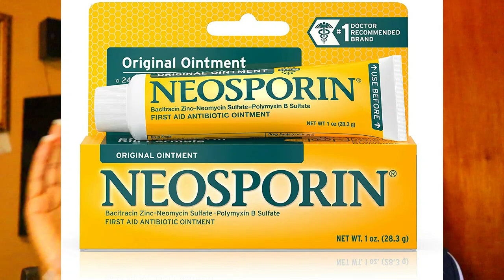VLOG 01 | Piercing my Nose because I'm done healing from my NOSE JOB! How bad will I swell?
Was waiting for my nose to finish healing from my nose job and now after 1 year and 2 months I think it's done healing and I can get my nose pierced. In this vlog, I will be getting a nose piercing but I'm kinda nervous because of the swelling I may get after getting my nose pierced. So come along with me and experience get my nose pierced.

VLOG | Piercing my Nose because I'm done healing from my NOSE JOB! How bad will I swell?

0:00 Start
0:42 what happens after getting a nose job
01:44 Do sugar daddies like Nose Piercing?
02:42 What does a nose piercing symbolize?
02:49 Can I get my nose piercing
03:38 Getting your Nose done as a Black Lady?
05:35 What is the Correct side to pierce your nose ?
05:43 nose piercing both sides
06:13 How do you know when your nose piercing is fully healed?
07:05 Is the US or Turkey the best for rhinoplasty?
08:35 Piercing my Nose
09:25 Is crying after getting your Nose Pierced normal?
10:03 What Should I Know before getting my nose pierced?
11:33 How to heal a nose piercing hole
13:03 What should you not do after a nose piercing?
14:02 nose job healing progression